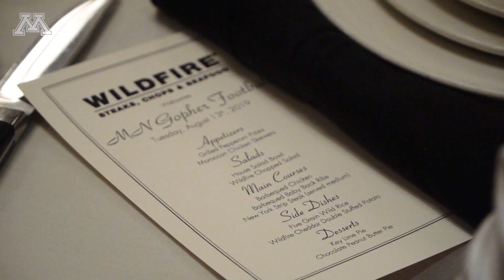Gopher Football Goes to the Movies at Mall of America!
The Gopher Football team took in a movie at the Mall of America before going to a steak dinner during Fall Camp 2019!